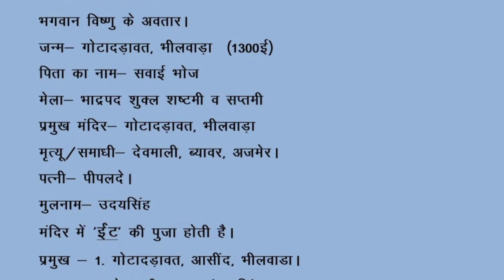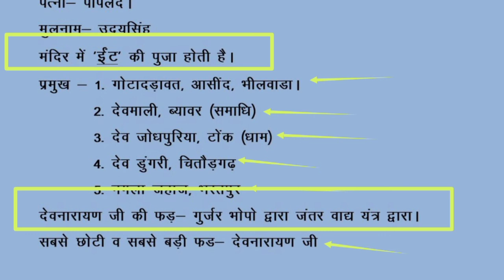देवनारायण जी महाराज। राजस्थान के प्रमुख लोकदेवता। देवनारायण devnarayan lokdevta part-7